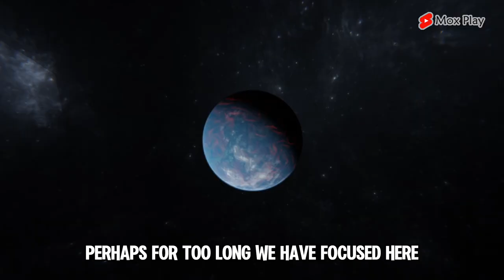Is There Other Life Beyond Earth?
This video explores the possibility of other life forms beyond Earth and why we haven’t encountered them yet. It delves into several theories explaining the Fermi Paradox, which is the contradiction between the high probability of extraterrestrial life and the fact that we haven’t found any.

Highlights:
- The Vastness of the Universe
The universe is incredibly vast
Billions of stars and planets exist
The likelihood of other life forms is high

- Why haven’t we found other life forms?
We’ve been sending radio signals for 40 years
No response so far

- Great Distances
The universe is too expansive
Distances between stars are immense
Traveling to the nearest star would take 4,000 years

- Other Possibilities
Other life forms might be ignoring us
There might only be microorganisms
Life might have gone extinct before exploring space

 - Life is Rare
Special conditions are needed for life
We might be the first life forms
We could be truly alone in the universe